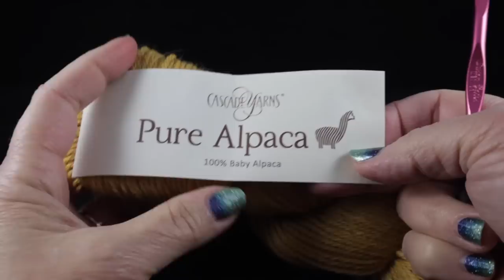Bonnie's Wandering Cabled Poncho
Wrap yourself in the cozy comfort of beautiful crocheted cables made of alpaca! This adventureous design will quickly become your favorite to way to stay warm when the cold weather comes along. This is a paneled poncho featuring wandering and honeycomb cables using Bonnie's unique cabling method. It is trimmed in post ribbing, complete with a large ribbed collar that can be worn up around the neck or drapped gently around the shoulders. One size fits most.

Yarn: 10 hanks of Cascade Yarn's Pure Alpaca (100% Baby Alpaca, 100 g/3.5 oz, 220 yds/200 m, #4 or light worsted weight) or 2200 yds of your favorite light worsted weight yarn. I used the #3078 Fall Foliage Heather color.

Hooks: I (or 9/5.50 mm) and H (or 8/5.00 mm)

For more crochet with Bonnie, please check out these links:  (Does contain affiliate links which will not cost you any more to use, but may benefit me in a small way. This helps me to do what I do as a crochet designer, and continue to offer you free video tutorials.)

Beside Still Waters devotional by Spurgeon

Etsy store (personalized/autographed crochet books by Bonnie Barker, available on a limited basis when Bonnie is in her home studio)

Knit Clips (great substitute for pins): Knit Clips